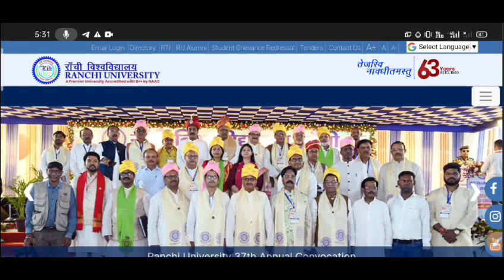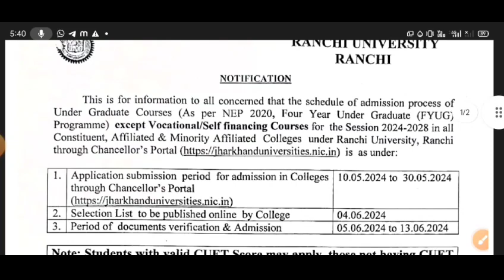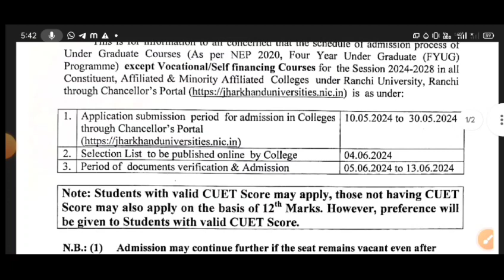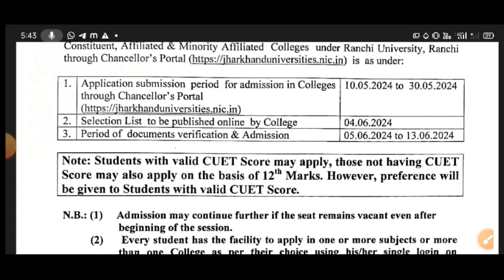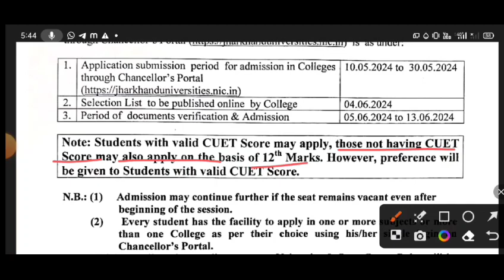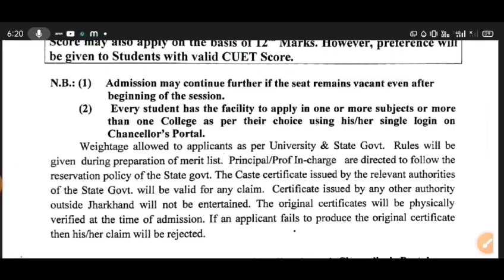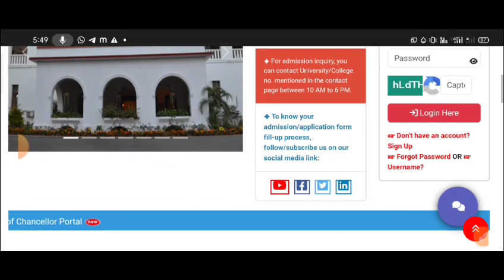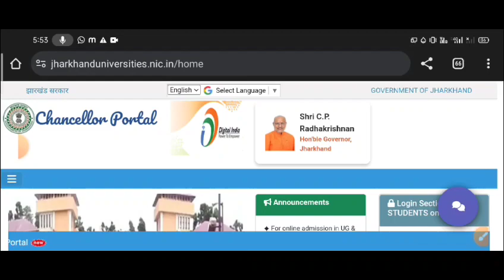Ranchi University UG admission online form 2024 // Ranchi university B.A, B.Sc & B.Com online form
St. Xavier’s College, Ranchi-(Autonomous College)
Gossner College, Ranchi
Yogoda Satsanga College, Ranchi
Maulana Azad College, Ranchi
Nirmala College, Ranchi
S.K. Bage College, Kolebira, Gumla
P.V.A.E. College, Chainpur, Gumla
S.G.M. College, Ranchi
Tana Bhagat College, Gaghra
Silli College, Silli, Ranchi
Dumri College, Dumri, Gumla
Basia College, Basia
Uttri Karnpura Sharmik Mahavidyalay, Dakra, Ranchi
St. Paul's College, Ranchi
K.O. College, Ratu, Ranchi
St. Joseph College, Torpa
Ram Tahal Chaudhry College, Ormanjhi, Ranchi.
St.Xavier's College,Simdega.
List of Technical Institute & Professional College
 C.N.Law College, Namkum, Ranchi
 Rajendra Institue of Medical Sciences,Ranchi
 National Institue of Advance Manufacturing Technology,Hatia, Ranchi
Cambridge Institute of Teachers Education Tatisilwai Ranchi
R.T.C. Institue  of Technology,Ormanjhi,Ranchi
S.N.sinha Institue of Business Management, Ranchi
RINPAS, Kanke, Ranchi.
Central Tasar Research Institue, Nagri, Ranchi
Kejriwal Institue of Management , Namkum, Ranchi
Nilay Group of Institutions, Thakurgaon,Ranchi
R.C.H Center, Ranchi
Cental Institue of Psychaitry, Kanke, Ranchi.
(Health & Family welfare Department, Govt. Of Jharkhand ,Ranchi )
B.Sc. in Commmunity Health
Central Institute of Psycholgy
Metas College of BBA & BCA, Bariatu Road,  Ranchi

Medical/Dental Colleges

Rajendra Institute of Medical Sciences (RIMS), Ranchi.
Dental Institute, RIMS, Ranchi
Nursing Colleges
Metas College of Nursing Bariatu Road, Ranchi.
Amrita College of Nursing, Irba, Ranchi.
St.Barnabas Hospital College of Nursing ,Church Road, Ranchi
Kingpin College of Nursing, Angara, Ranchi
Shine Abdul Razak Memorial Nursing College, Irba, Ranchi.
Maa Kalawati Institute of Health Education and Research Centre, Rajaulatu, Namkum, Ranchi.
Tribal College of Nuesing Sidrol, Namkum, Ranchi.
Florence Collge of Nursing, Irba, Ranchi.
Rajendra Institue of Medical Science for Nursing Courses, Ranchi
Rupsona Nuesing Collge,Hesal Angara,Ranchi
Hill View College of Nursing,Hill View Road Bariatu, Ranchi
Angel Nursing College,Zamzam Complex Bhatthi,Toli,Main Road, Simdega
Ideal Academy of Nursing Education Daladali, Ranchi
Sunrise College of Nursing Ormanjhi, Ranchi
Sri Sai Nursing Training College,Rudia Neori, Ranchi
Satish Kumar Sinha Memorial College ,Kandri  Mandar
Bethel College of Nursing Boreya,Kanke,Ranchi.

          B.Ed. Colleges

Govt. Teacher Training College, Ranchi
Govt. Teacher Training Girls College, Ranchi
Bethesda Teacher Training College, Ranchi
R. T. C. B.Ed College, Bariatu, Ranchi
Santosh College of Education, Ranchi
Ursuline Women's Teachers Training College, Lohardaga.
Shine Abdul Razak Memorial B.Ed. College, Irba, Ranchi.
Sanghmitra B.Ed. College, Chutupalu, Ranchi.
Shaheed Shekh Bhikhari College of education, Suiyambay Pethoria
Bharti B.Ed. College, Kandri Mandar
Samarpan Deep B.Ed. College, Ushamatu, Ratu Ranchi
Manrakhan B.Ed. College, Keda, Ranchi
Fatma B.Ed. College, Chandwey Dubaliya Kanke Ranchi.
J.D. National B.Ed. College, Janum Angara Ranchi
Uday Memorial B.Ed. College Kedal Neori-Vikash kanke Ranchi.
Aviram College of Education for B.Ed. Course Kuru Ranchi.
Patel B.Ed. College Katamkuku Lodhma Kara Ranchi.
Jaspuria B.Ed College Angara Ranchi
N.N. Ghosh Sanatan Teachers T.T. College Jamuary Kanke Ranchi
Moti Raj Davi Teachers Training College Anandi Ormanjhi Ranchi
Mother Ziramani T.T. College, Gunja, Ormanjhi, Ranchi
Shaswat Institute of Teacher's Education, Ormanjhi, Ranchi
Aditya Prakash Jalan Teacher's Training College, Kudlum, Ranchi
St. Xavier's College, Ranchi  ( Autonomous )
Sri Ram Teachers Training College, Prem Nagar,Sugda,Piska Nagri, Ranchi
Ranchi Women's College,Ranchi ( Autonomous )
K.O.College, Gumla
Doranda College ,Ranchi